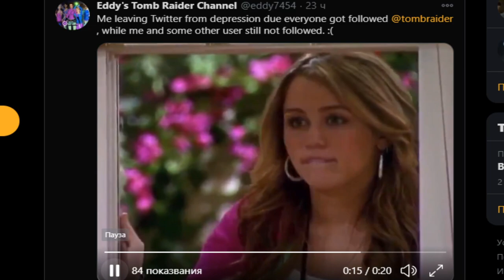Me leaving on Twitter due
It's true! Me leaving Twitter from depression due everyone got followed
@tombraider , while me and some other user still not followed. :(